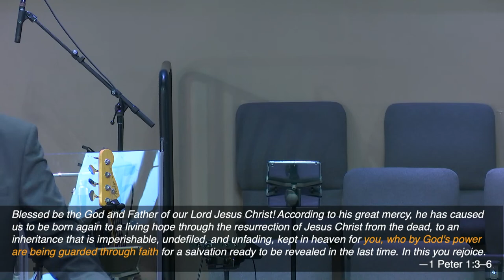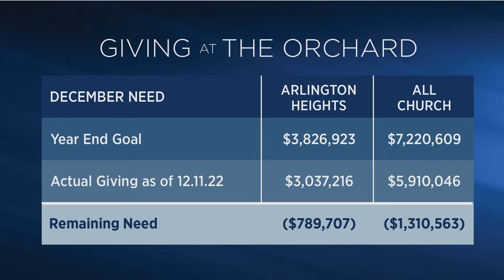Contemporary | Faith, Love, Joy & Jesus |Colin Smith | The Orchard Arlington Heights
Pastor Colin Smith will be preaching from I Peter with a sermon titled "Faith, Love, Joy & Jesus" at The Orchard Arlington Heights